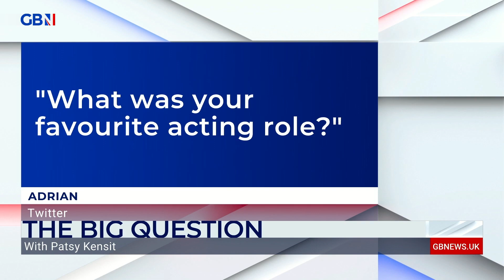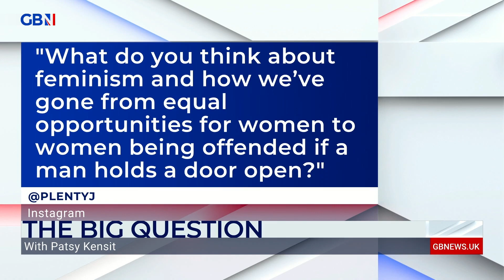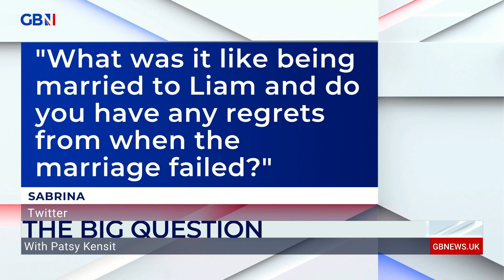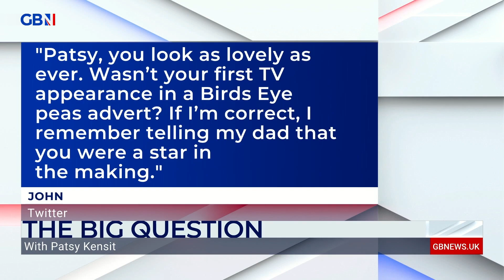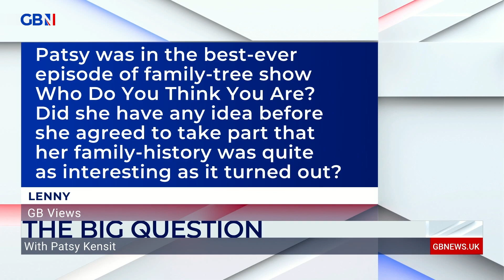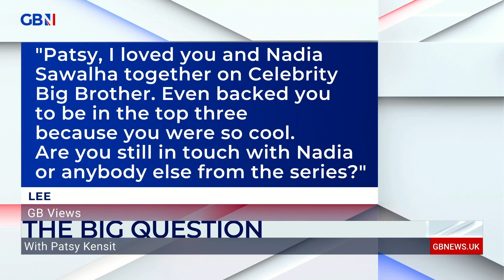The Big Question with film and TV star Patsy Kensit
‘I’m in an industry based on rejection, so you kind of get toughened to this stuff’

Film and TV star Patsy Kensit speaks about acting during Covid.